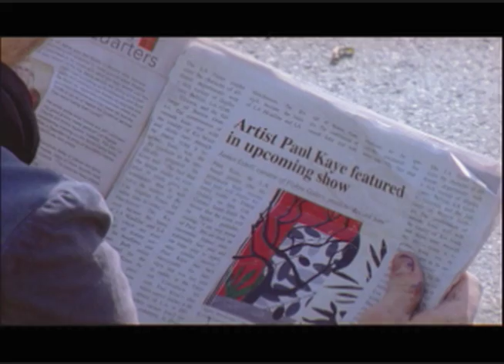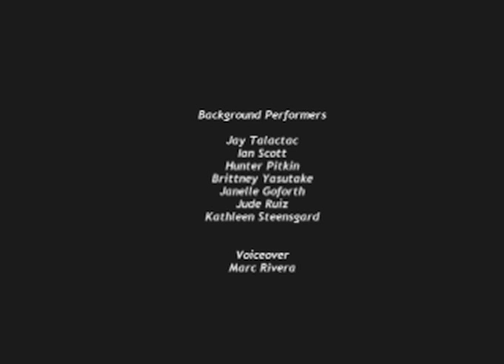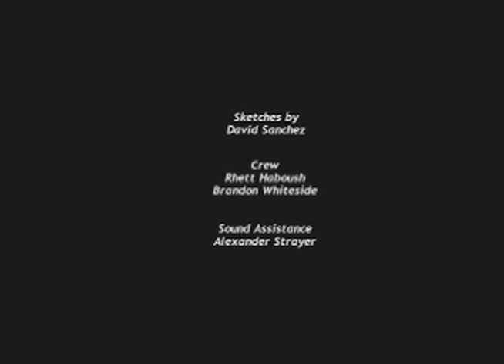2 artists.mov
student short film about 2 artists struggling in L.A.